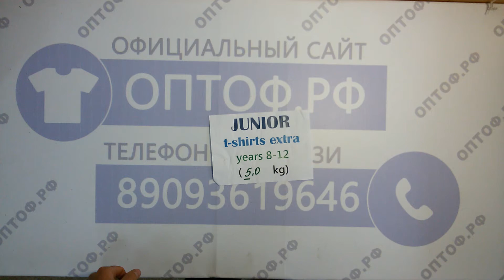Junior t-shirts extra (8-12yars)- детские футболки экстра англ. 5кг 13€/кг 37шт